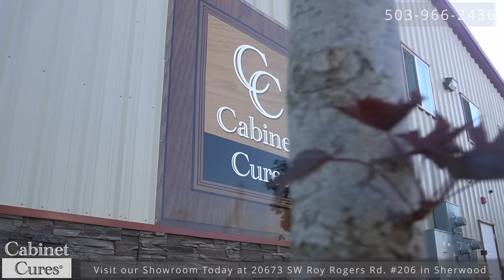Cabinet Cures of Sherwood - Web Commercial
Our showroom is located in Sherwood and is Portlands only full presentation showroom with all custom built and only-hardwood cabinetry displays. Enjoy a free design consultation and more.

20673 SW Roy Rogers Road, Suite 206 Sherwood, OR 97140